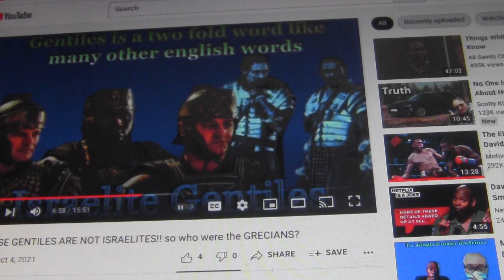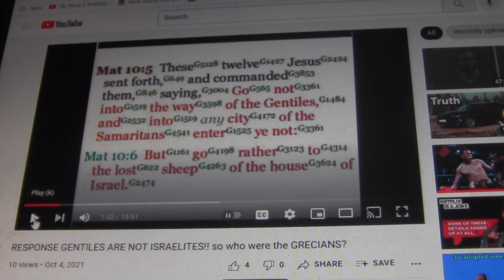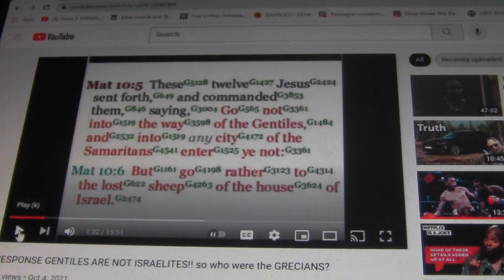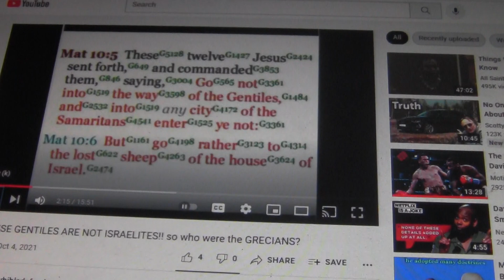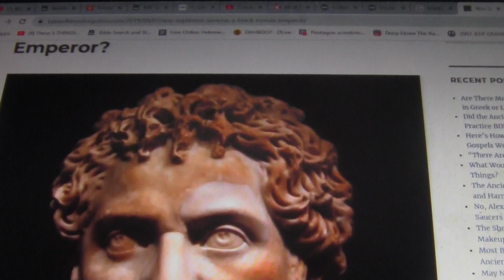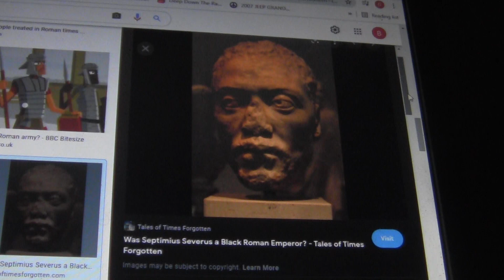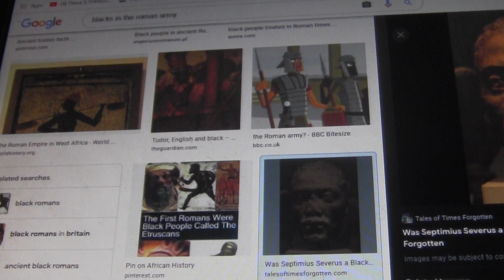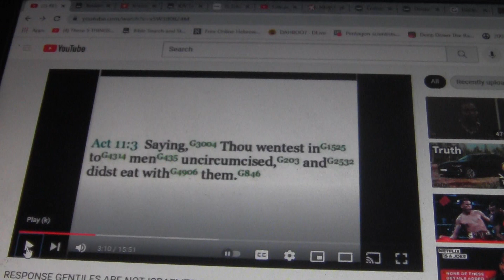All this mess over an Edomite !!!